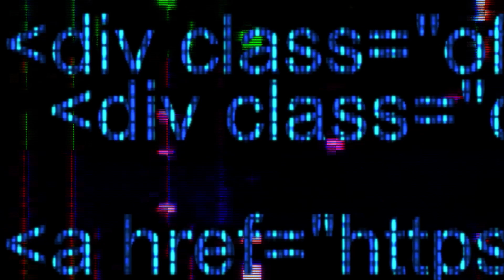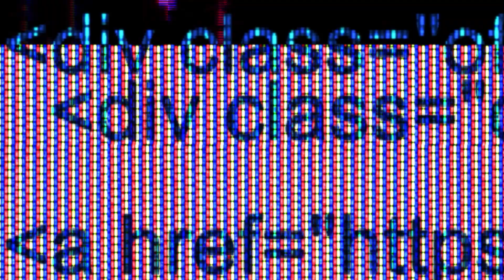IKEGOTBANDZZ - WATCHING THE MOON - (Official Music Video) (Shot by Wallace Productions)